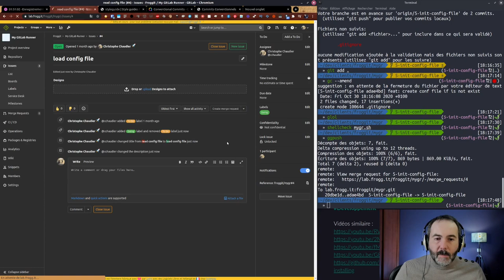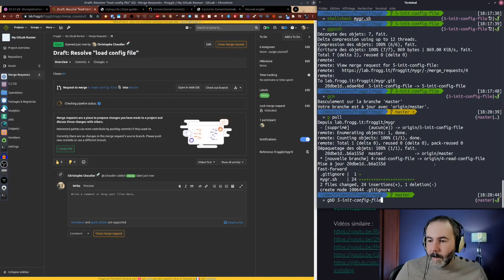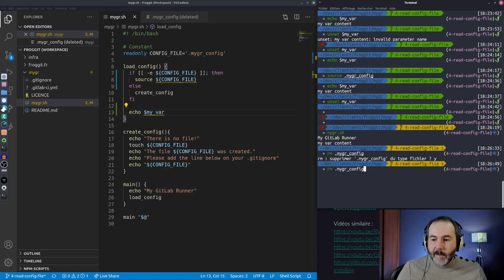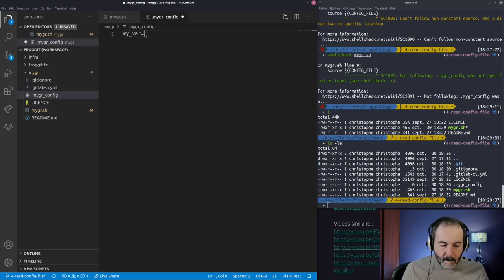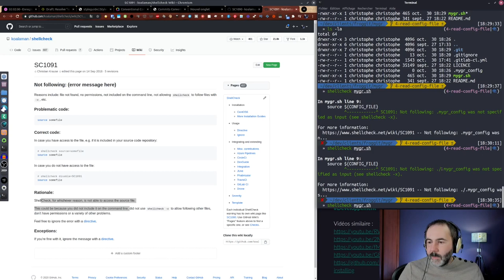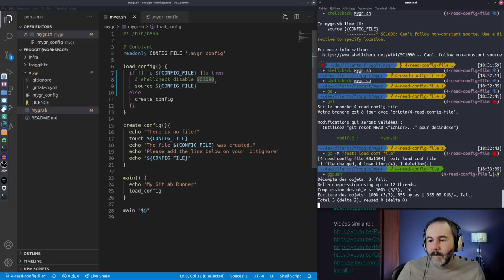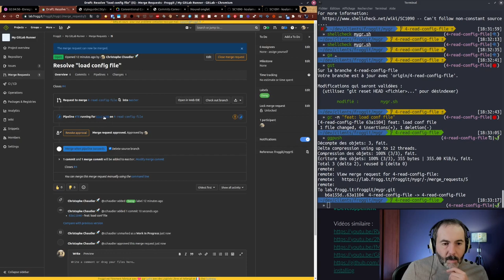👨‍💻 5. Chargement du fichier de configuration | Live Coding | Bash | My GitLab Runner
Je m'essaie au code en « live » sur un petit projet Bash Libre : lancer un runner dans un dépôt de code.

Comment est-ce que l'on va charger le fichier de configuration ?
Quelles méthodes a-t-on à disposition en Bash ?

00:00 Intro
00:18 Je nettoie mon dépôt avant de commencer
01:08 Je charge un fichier de variables
04:09 Je réorganise (refactor) mon code
05:22 Je vérifie mon code avec Shellsheck et quand ça veux pas ça veux pas !
08:24 Revue de code et approbation dans GitLab
09:30 Dans la prochaine vidéo

  Crédits

Christophe Chaudier : consultant indépendant au sein du collectif Lydra. Animateur du podcast de la communauté des Compagnons du DevOps. Découvrez-le - Son LinkedIn

Musiques
Code